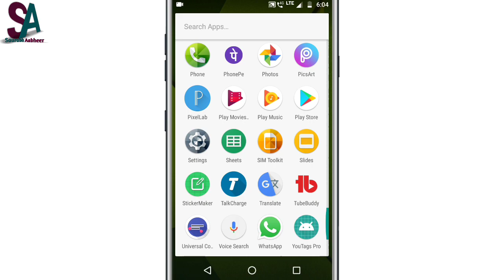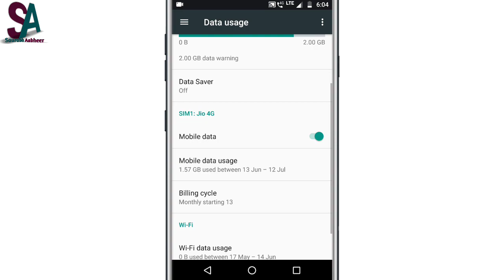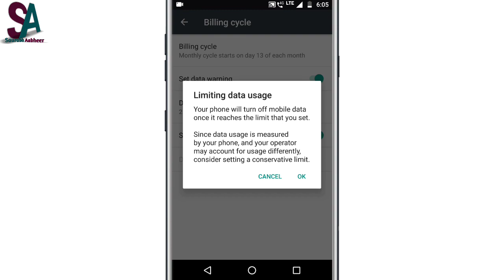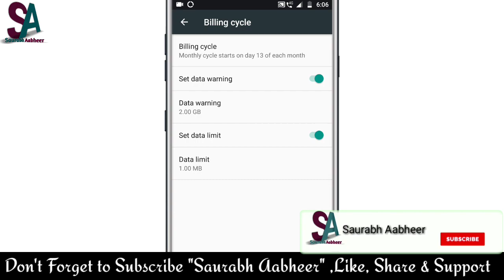How to save mobile data | Mobile data kaise bachaye | Savings data!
✓✓ My Mic

Namaskaar dosto,
Aaj ke is video me maine bataya hai ki aap whatsapp ke auto download ko stop kaise kar payenge ya phir koi bhi image ya video ko auto download hone se kaise bach sakte hai.

1) how to stop auto download
2) auto download ko kaise band Karen
3) stop auto download in mobile
4) mobile me downloading kaise band Karen
5) how to save mobile data in hindi
6) mobile data kaise bachayen
7) stop auto download in whatsapp
8) mobile data kaise bachaye
9) how to stop mobile data
10) how to set data limit

SUPPORT

My Camera :-
My Tripod :-